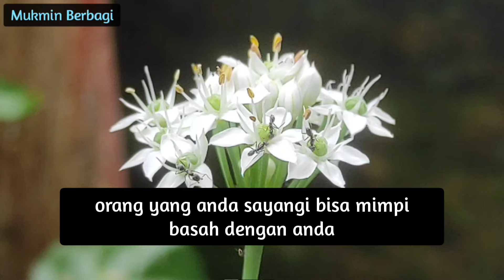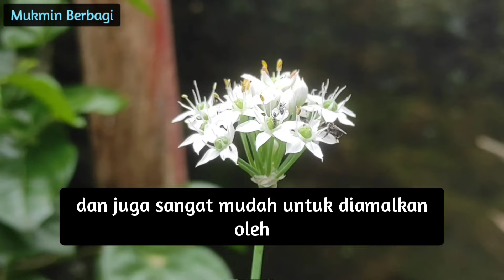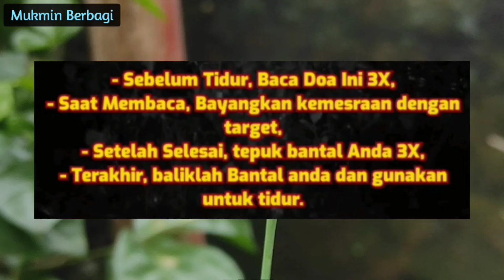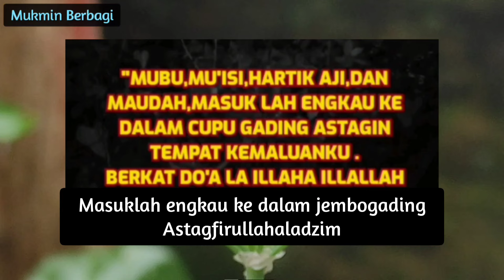Cara Mengamalkan Ilmu Pelet Kirim Mimpi, Agar Dia Tergila-gila Mencintaimu.